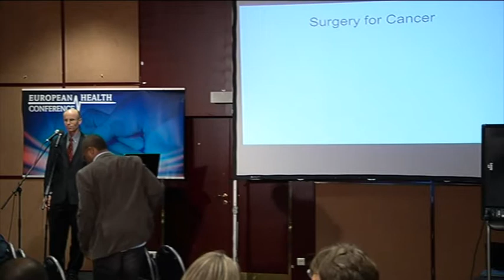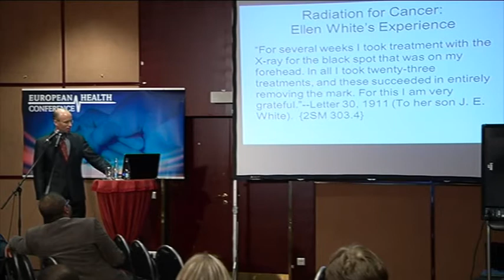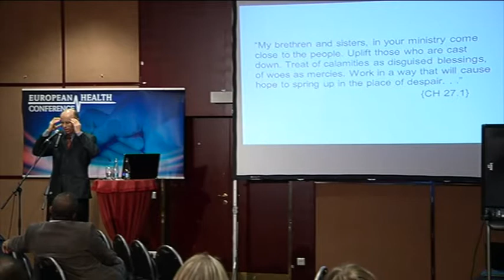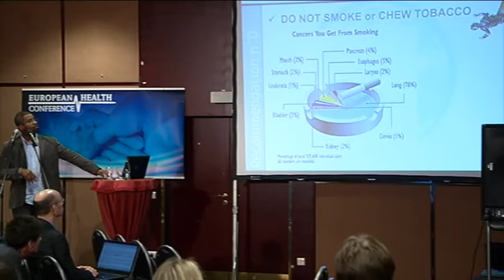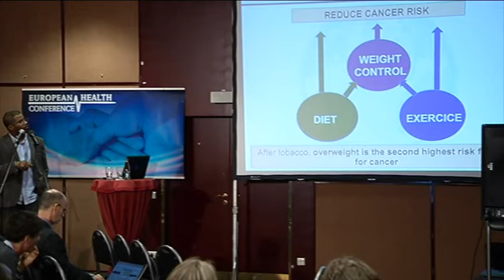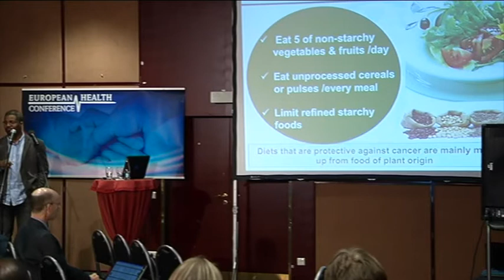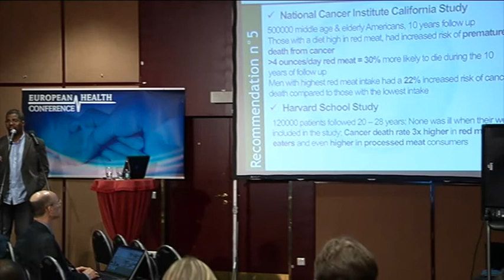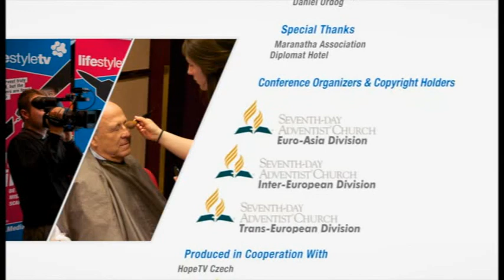Advances in Prevention and Treatment of Cancer - Part 2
Marc A. Kanor, MD
Senior Staff Surgeon, County Hospital Avignon Southern France

Cancer continues to be a world wide killer, despite the enormous amount of research and rapid medical developments during the past decades. We find more and more of this generation dying of cancer, and cancer doctors keep dealing with survival-curves rather than healing concepts. What exactly is cancer? and what do we know about its root causes? Epidemiological data clearly shows us that only 5-10% of all cancer cases can be attributed to genetic defects, whereas the remaining 90-95% have their roots in environment and lifestyle. Is cancer really a preventable lifestyle disease? How can we sort through the maze of alternative cancer treatments? How do we care, as Christian health professionals, when cure is out of sight? Is healing without cure possible?